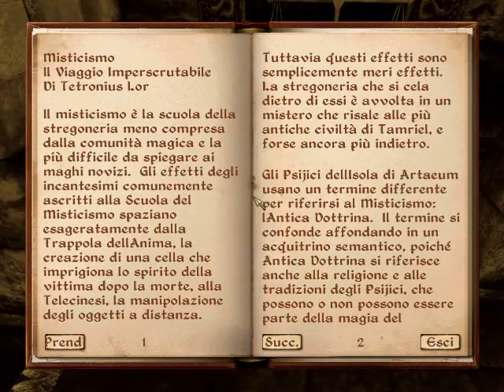The Elder Scrolls IV Oblivion ENG sub ITA Elfo Alto Mago #18 Seridur